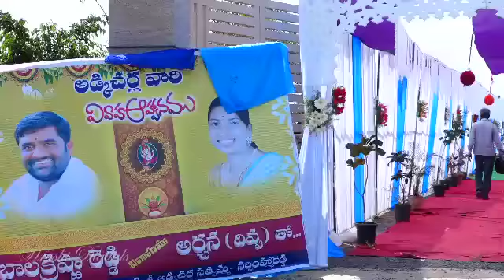Balu & Divya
Wedding